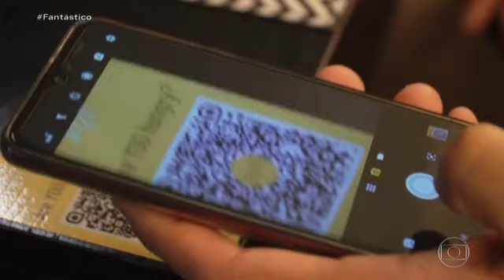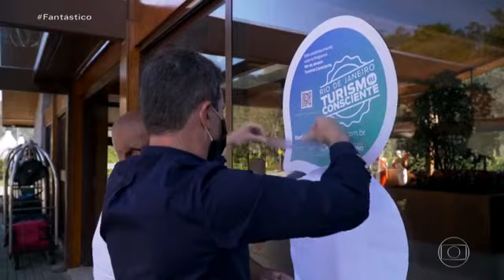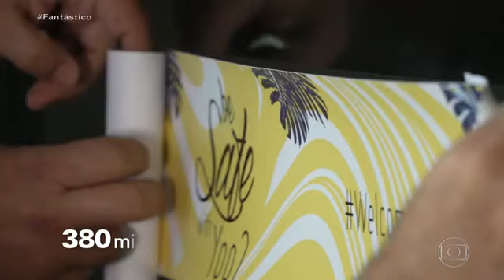Reportagem exibida no Fantástico, sobre os protocolos de segurança nas viagens familiares de hoje.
O Le Canton foi um dos hotéis escolhidos para representar a segurança nas viagens familiares de hoje. Mostrando nosso protocolo de medidas, nesse ''novo normal'' que estamos vivendo.